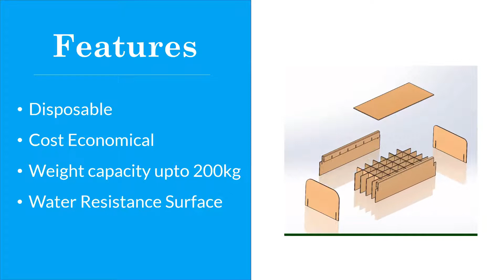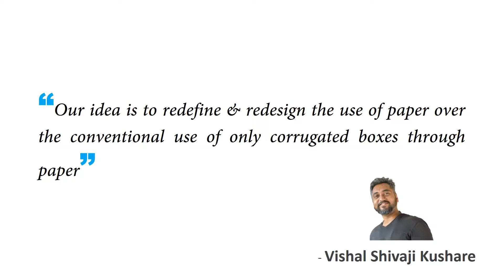Covid bed made by SIEGER MANUFACTURER CORRUGATED BOXES